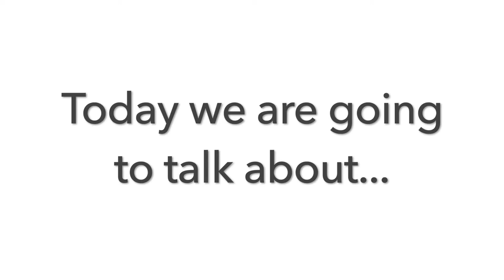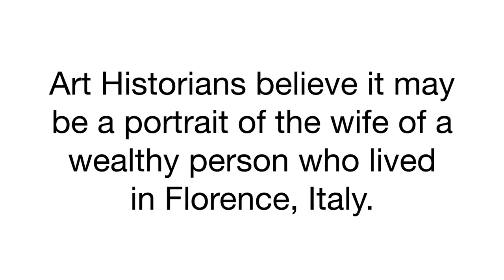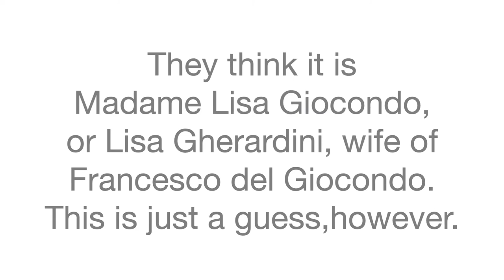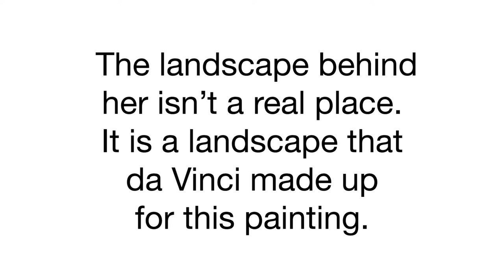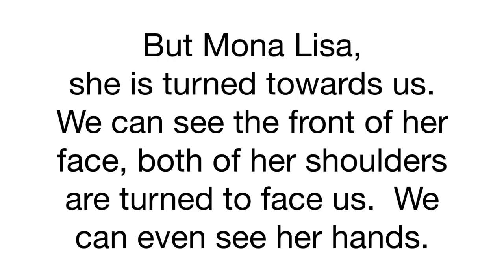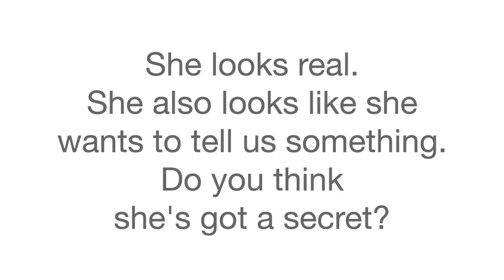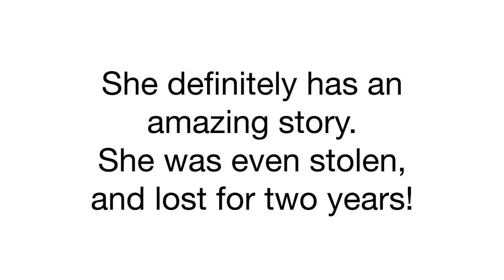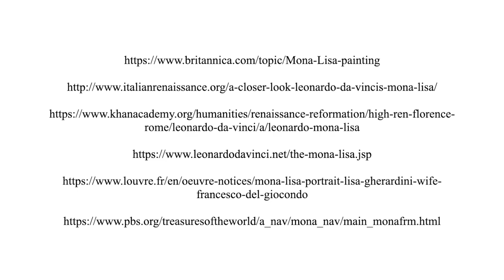Week 1- Famous Art Friday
Do you know some of the most famous art in the world?
Come and see what is considered to be one of the most famous painting ever!

To learn more about The Mona Lisa visit these websites;

If you are on instagram, share your work with me!
Use the hashtag
and tag me in your work @jocelyn_sperduto_art.

I can't wait to see what you make!